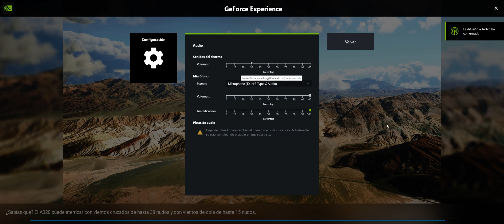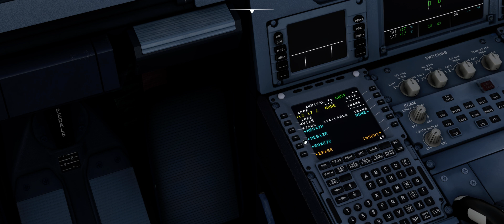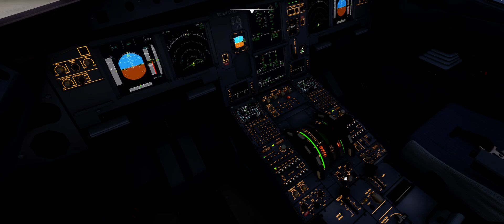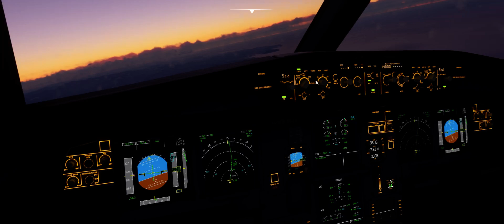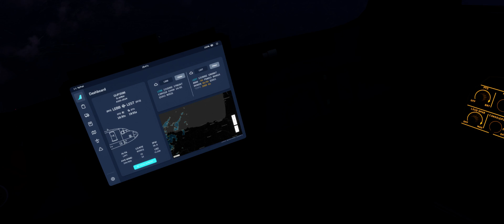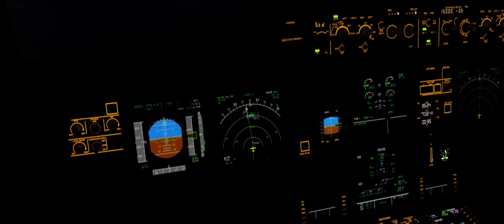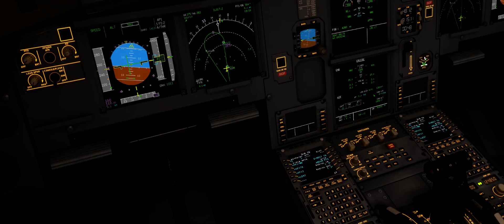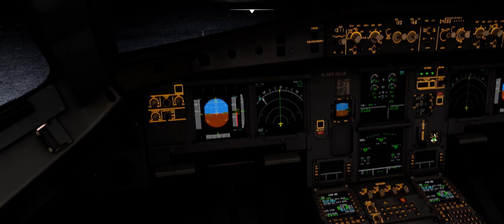FS2020 LEBB-LEST GUP3598 IVAO FBW A32NX